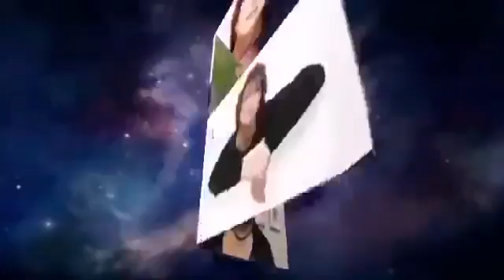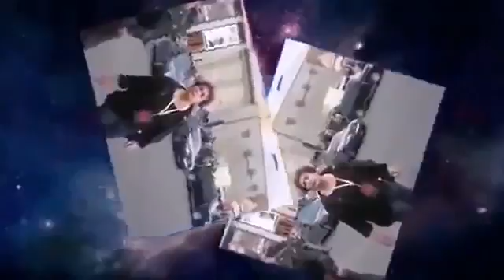Евгения Альбац - Особое мнение (21.03.2017)